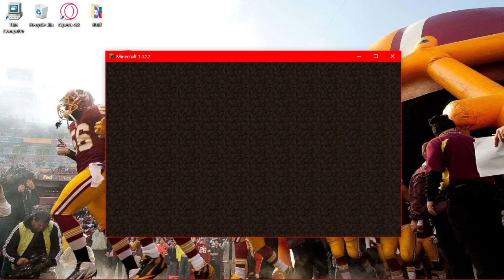this video is completely unedited.
I honestly don't know hay this happening, but, this has to be a glitch. I don't believe in herobrine because it's stupid, but this has to be a glitch and as you saw I have no mods installed.

btw please ignore my retarded friend